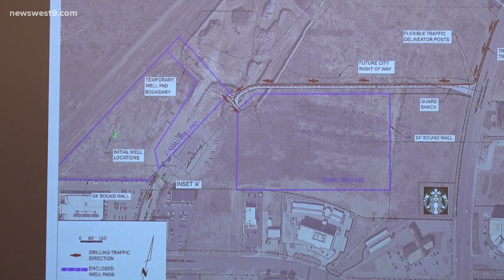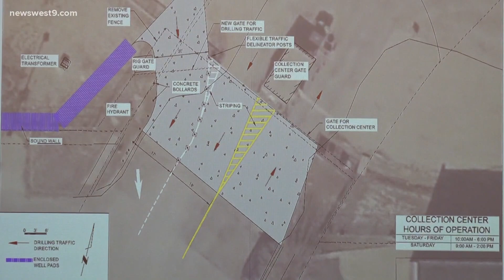Drilling inside city limits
Permian Deep Rock held one of three informational meetings about it's plan to drill several new oil wells near Midland Airpark.